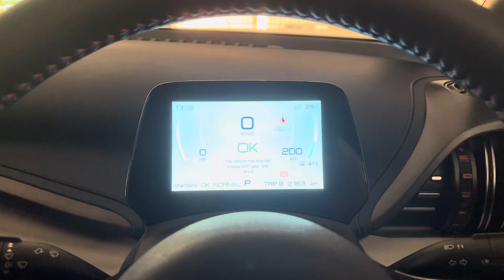BYD Atto 3 150kWh Startup Sequence